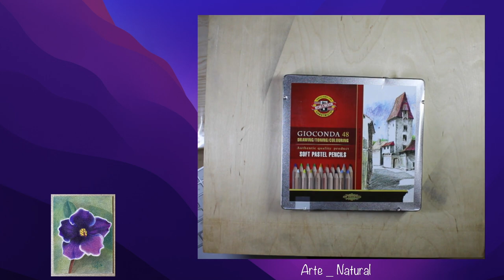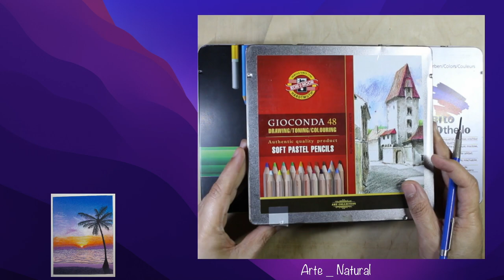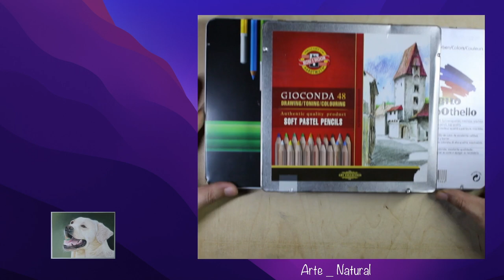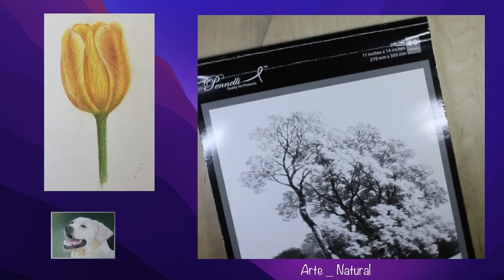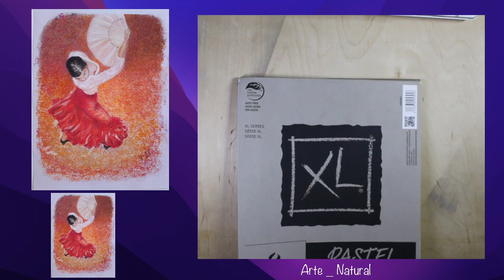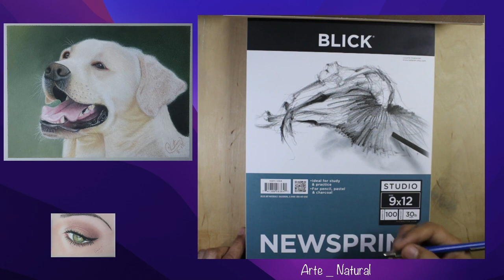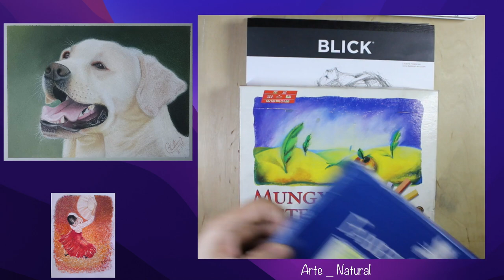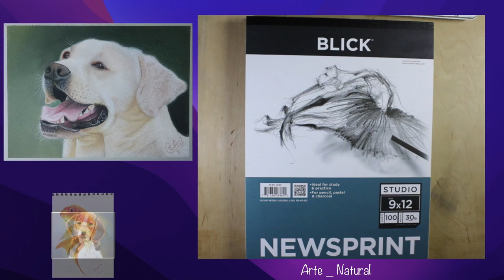Primeros Materiales para Principiantes con Tiza Pastel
En este video hablaré acerca de los Materiales Básicos para Tiza Pastel, para todos aquellos que desciende empezar a pintar con tiza pastel O que han comenzado a hacerlo, se les brinda las primeras opciones para incursionar en este mundo del arte con tiza pastel, espero que les ayude les motive y les inspire a poder expresar Y plasmar su talento en el papel.